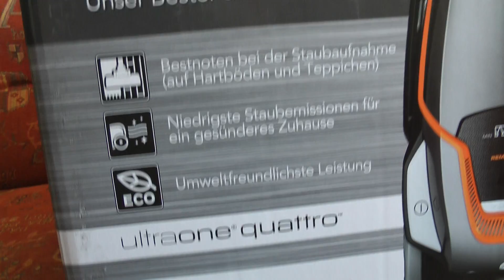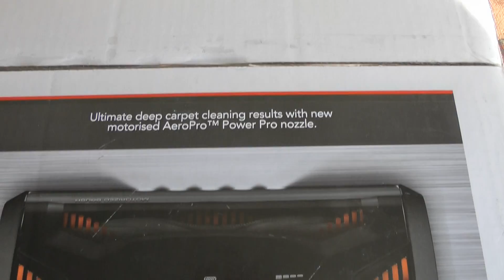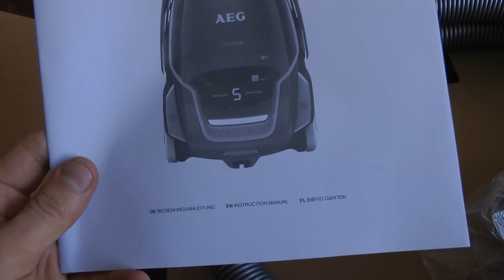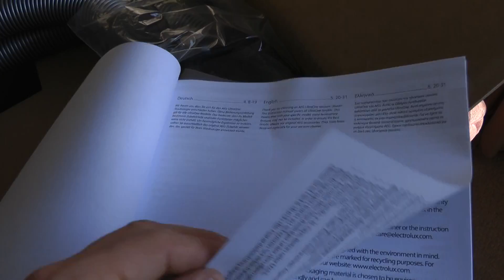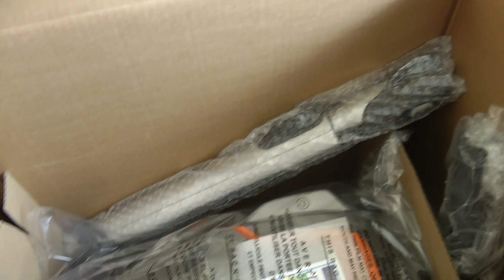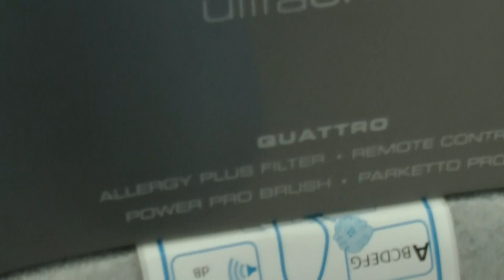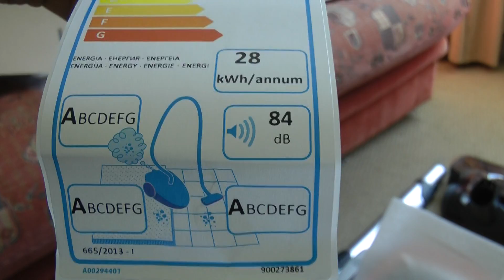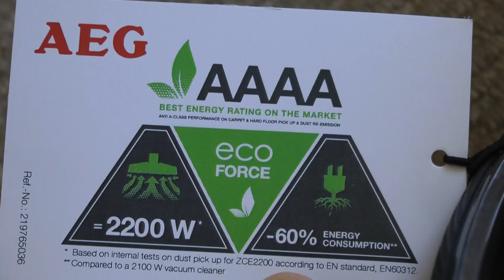Aeg UOQUATTRO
My new vacuum cleaner